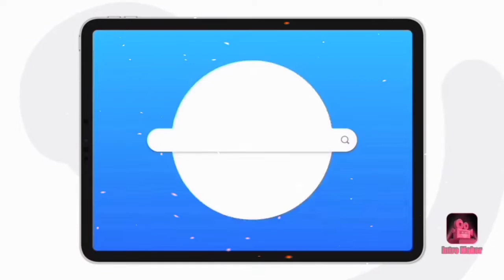DALITIWAN RESORT, MAJAYJAY LAGUNA